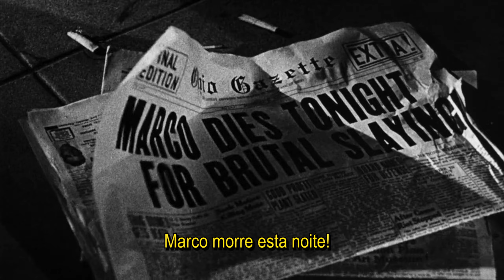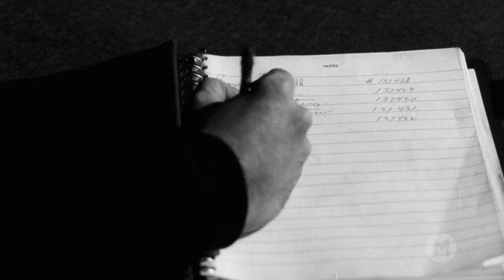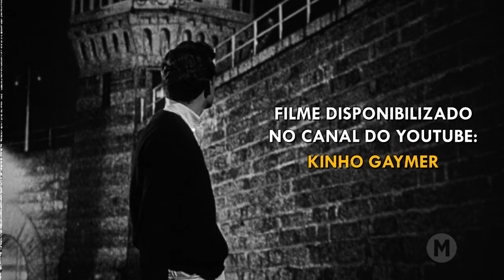Anatomia de um Psicopata (1961) - Legendado 🇧🇷 - Anatomy of a Psycho - Filmes Clássicos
Duke Marco criou seu irmão mais novo Chet e sua irmã como um pai. Quando Duke é condenado à morte após um julgamento por assassinato, Chet experimenta cada vez mais paranóia e psicose , que nem mesmo sua irmã, melhor amiga ou namorada pode aliviar. Em última análise, perdendo o contato com a realidade circundante, ele agride o filho do promotor, espanca o filho do juiz e incendeia sua casa, em seguida, tenta obter o filho do juiz sob a acusação de assassinato. No entanto, o tenente Mac, um policial local, descobre o envolvimento de Chet e o persegue, levando a um desfecho trágico.

Anatomy of a Psycho
Direção: Boris Petroff (Brooke L. Peters)
Roteiro: Jane Mann e Don Devlin
História: Jane Mann e Edward D. Wood, Jr. (Larry Lee)
Produção: Boris Petroff
Cinematografia: Joel Colman
Edição: Ed Spiegel
Trilha Sonora: Michael Terr
Produtora: Alexander Film Company (em Colorado Springs)
Distribuição: Unitel

ELENCO:
Ronnie Burns - Mickey
Pamela Lincoln - Pat
Darrell Howe - Chet
Judy Howard - Sandy
Michael Granger - Tenente Mac
Frank Killmond - Bobbie
Russ Bender - Frank
Don Devlin - Moe
William Salzwedel - Duke
Robert Stabler - Advogado de defesa
John B. Lee - Promotor público
Pat McMahon - Arthur

1. Internet Archive:  Public Domain/Public Domain Mark 1.0